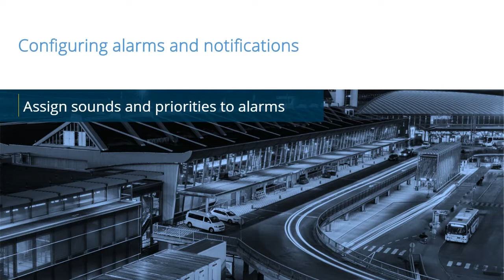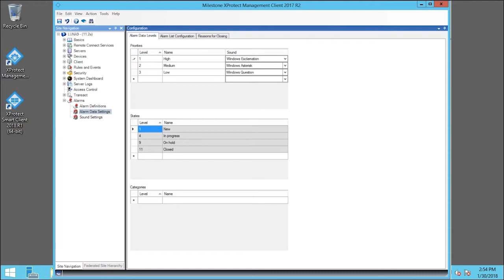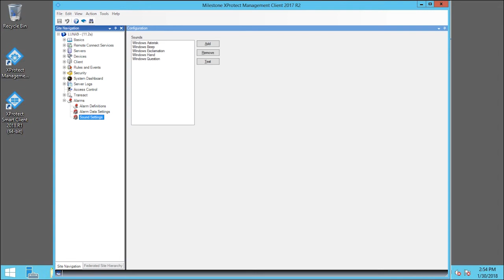XProtect Alarms: Assign sounds and priorities to an alarm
This tutorial shows how to assign sounds and priorities to an alarm in XProtect VMS.